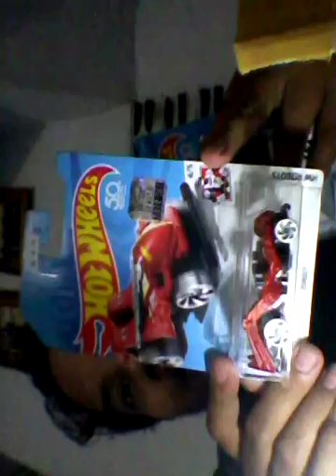Unboxing Paketan 1 Februari 2019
koyo cabe 8pcs
pinisirin?
play ja tu videonya
follow ig : @hwckediri